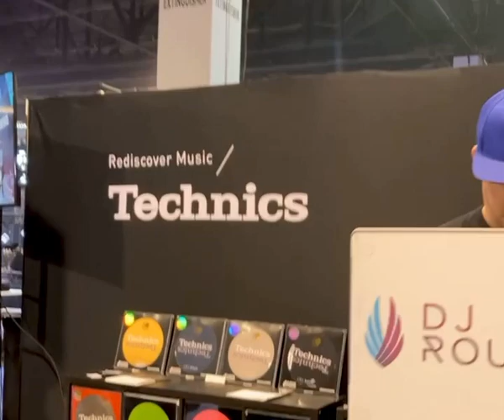DJ Roueche Official LA Lakers DJ spins at STOKYO USA, NAMM2024.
[HDVideo by Joanne A Calitri]